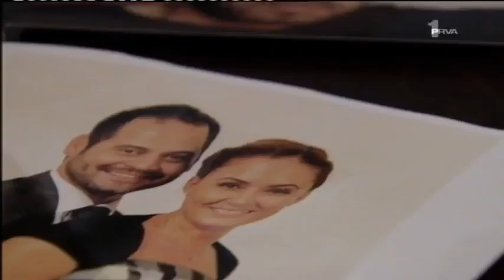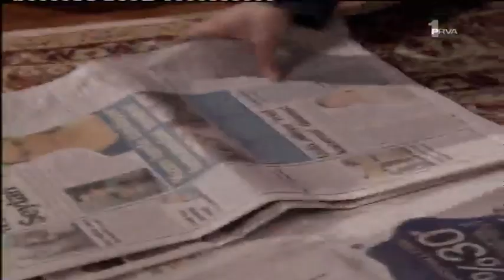1001 noc 90 epizoda 1 dio.ts